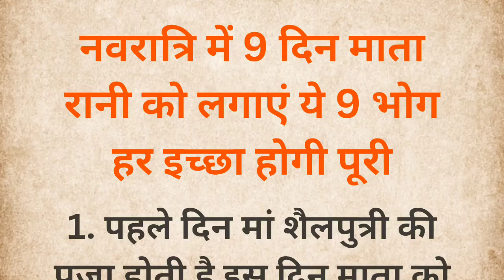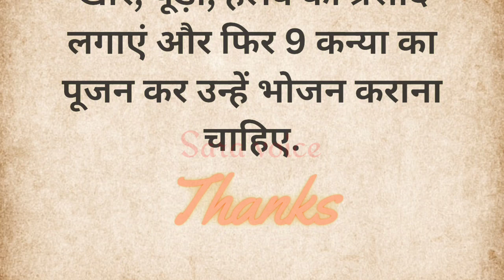नवरात्रि में 9 दिन माता रानी को लगाएं ये 9 भोग, हर इच्छा होगी पूरी | navratri | navratri bhog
नवरात्रि में 9 दिन माता रानी को लगाएं ये 9 भोग,
हर इच्छा होगी पूरी | navratri | navratri bhog

Your quaries :-
9 दिन माता रानी को लगाएं ये 9 भोग
नवरात्रि में 9 दिन मां को क्या भोग लगाना चाहिए
नवरात्रि के 9 तारीख को कौन सा प्रसाद चढ़ाया जाता है
नवरात्रि के 9 प्रसाद क्या हैं
देवी दुर्गा को कौन सी मिठाई चढ़ाएं
नवरात्रि के 5 दिन क्या भोग लगाएं
नवरात्रि के 9 दिनों में क्या खाना चाहिए
माता का प्रिय भोग क्या है
मां दुर्गा को कौन सा फल पसंद है
नवरात्रि के 9 दिन पूजा कैसे करें
नवरात्रि के 5 वें दिन कौन सा प्रसाद चढ़ाया जाता है
मां दुर्गा को क्या नहीं चढ़ाना चाहिए
नवरात्रि में क्या प्रसाद चढ़ाएं
प्रसाद में क्या चढ़ाना चाहिए
नवरात्रि में शाम को क्या खाना चाहिए
क्या नवरात्रि व्रत में टमाटर खा सकते हैं
नवरात्रि के व्रत में कौन सा फल खाना चाहिए
लक्ष्मी माता को भोग कैसे लगाते हैं
माता का दूसरे दिन का भोग क्या है
नवरात्रि के तीसरे दिन का भोग क्या है
क्या हम देवी दुर्गा को गुलाब चढ़ा सकते हैं?
मां दुर्गा की बेटी कौन है
नवरात्रि में हमें किस मंत्र का जाप करना चाहिए
नवरात्रि पर घर पर क्या करें
नवरात्रि में सिंपल पूजा कैसे करें
मां दुर्गा की रोज पूजा कैसे करें
मां दुर्गा को खुश करने के लिए क्या करें
दुर्गा माता को खुश करने के लिए क्या करना चाहिए
नवरात्रि में कौन सी सब्जी नहीं खाना चाहिए
नवरात्रि व्रत में हम कौन सी सब्जियां खा सकते हैं
नवरात्रि में कौन सा तेल खाना चाहिए
नवरात्रि व्रत कितने बजे तोड़ना चाहिए
गाजर से व्रत टूटता है क्या
भगवान को भोग लगाते समय क्या बोलना चाहिए?
घर के मंदिर में भगवान को भोग कैसे लगाएं
क्या हम भगवान को चढ़ाने से पहले प्रसाद खा सकते हैं